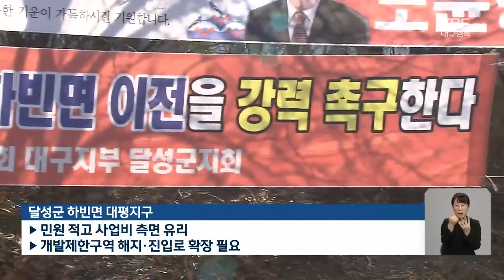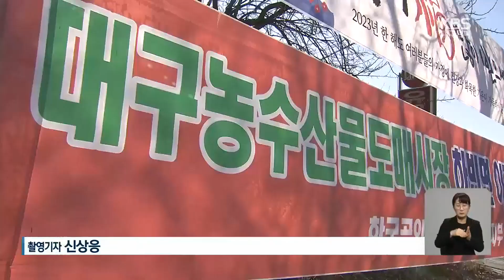농수산물도매시장 이전지 ‘달성 대평·북구 팔달’ 2파전 / KBS 2023.01.20.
[앵커]

 민선 8기 들어  대구시가 농수산물 도매시장  이전을 선언하고 이전지 선정에 나섰습니다.

 달성군 대평지구와  북구 팔달지구 중 한 곳이 이전지로 결정될 전망입니다.

 이종영 기자입니다.

 [리포트]

 한해 거래대금 1조 원으로 비수도권 최대 규모인 대구 농수산물 도매시장, 올해 개장 35년째로 시설이 낡고 오래된 데다 물류시설과 편의 공간이 부족해 이전 필요성이 제기돼 왔습니다.

 대구시가 이전을 결정하고  최근 8개 구.군에 신청을 받은 결과 달성군 대평리와 북구 팔달동 2곳으로 후보지가 압축됐습니다.

 경북고속도로 칠곡물류 나들목 인근의 달성 대평지구는  주거단지가 없어 민원 발생이 적고  땅값이 낮아 사업비 측면에서  유리할 것으로 분석됐습니다.

 다만 개발제한구역을 풀어야 하고 진입도로와 국도 4호선 확장이 필요하다는 지적이 나왔습니다.

 북구 팔달지구는  현 도매시장 인근에 위치해 있어 기존 상권 유지에 유리하고  도심 접근성이 우수한 게 장점입니다.

 하지만 고속도로와 금호강 사이에 끼어있어 터 확장성이 부족하고 장마철 대책이 필요한 것으로  지적됐습니다.

 [조숙현/대구시 농산유통과장 : "확장성과 21세기형 도매시장을 가질 수 있는 위치를 선정하되 대구·경북 최대 도매시장으로서 나아갈 수 있는..."]

 대구시는 연구용역을 통해 3월까지 이전지를 우선 확정한 뒤  새 시장 건립과 이전 터 활용을 위한  기본 계획을 수립할 계획입니다.

 [조현진/대구 농수산물 도매시장 상인 : "(도매시장을 이전하면) 실용성이 많이 떨어질까 봐 꺼려 하는 부분이 많습니다. 사람 구할 수 있는 부분이나 출퇴근 부분 염려되고 손님들도 그렇고 생산자들도 그렇고..."]

 오는 2031년까지 사업비 4천억 원을 들여 추진되는  대구 농수산물 도매시장 이전사업, 최적의 이전지 선정과 함께, 이해 당사자 설득과 재원 마련까지  풀어야 할 과제로 보입니다.

 KBS 뉴스 이종영입니다.